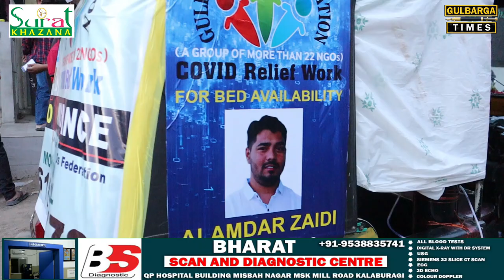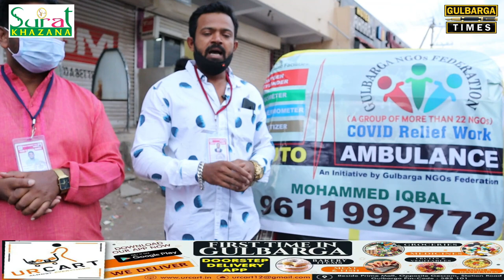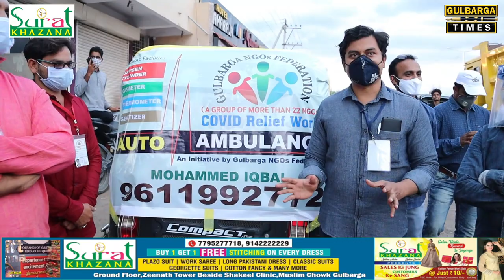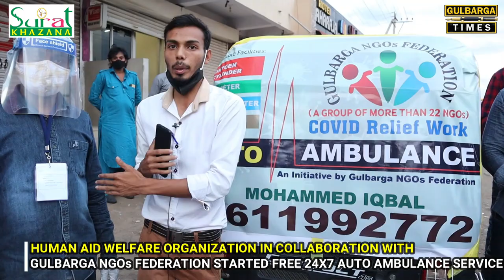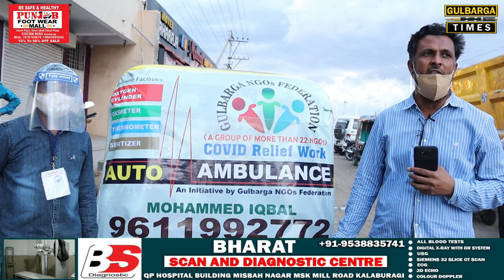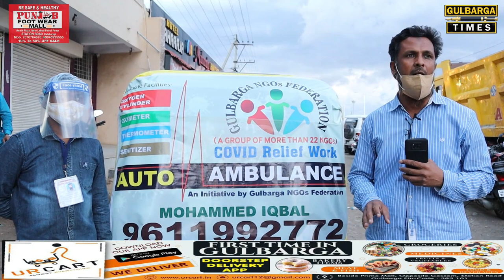Free Auto Ambulance Services In Gulbarga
Gulbarga:-Human Aid Welfare Organization Collaboration In With Gulbarga NGOs Federation Started Free Auto Ambulance Services, Inaugurated By Shri Kishore Babu IPS DCP Kalaburagi Police (L&O)
Available Facilities In Auto Ambulance As Follows:-Oxygen Cyclinder|Thermometer|Oximeter|Sentizer|Medical Staff
Help Line For Auto Ambulance:-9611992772 Free Service